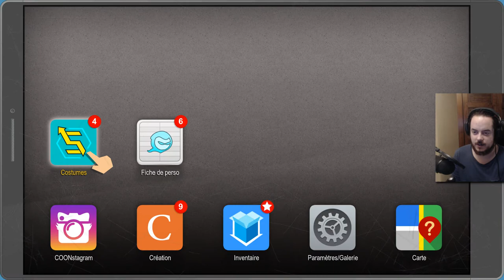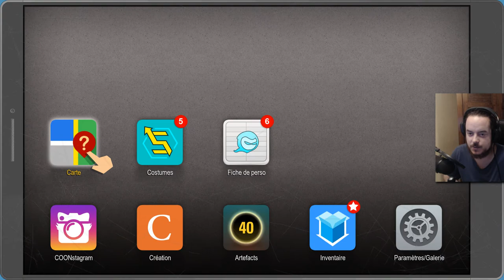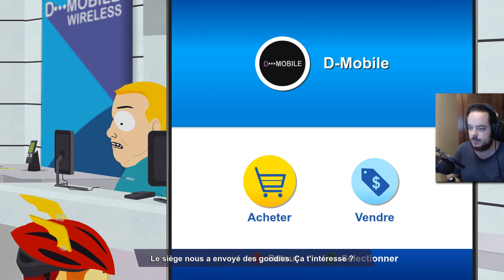[Let's Play] South Park : L'Annale du Destin - Ep. 03 : J'utilise la magie noire! [FR]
On retrouve un groupe de potes toujours aussi dark inside, sauf que cette fois-ci ils ne partagent pas leurs clopes!